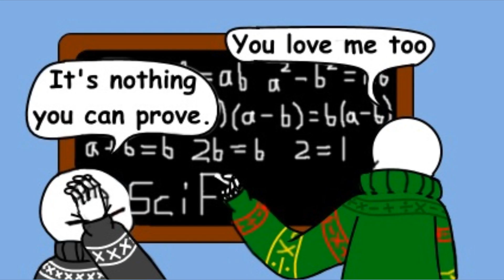Shut Up, I Love You SciFell CPAU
I made a silly thing about some silly skeletons in love.

This took soooo long to draw without a stylus and my style changed every panel, but it was so much fun! I have so much respect for anyone who can pump out comics. YOU ARE A BEAUTIFUL, TALENTED PERSON AND YOU DESERVE ALL THE LOVE!

The song is a male version of Save The Arcade's Shut Up I Love You. (I got the music from this video

The CPAU designs and awesomeness belong to the wonderful and exceptionally talented person that is CQ over